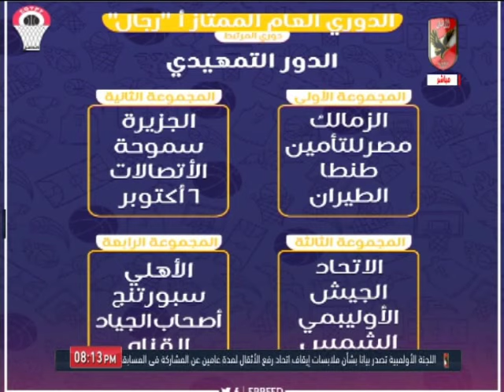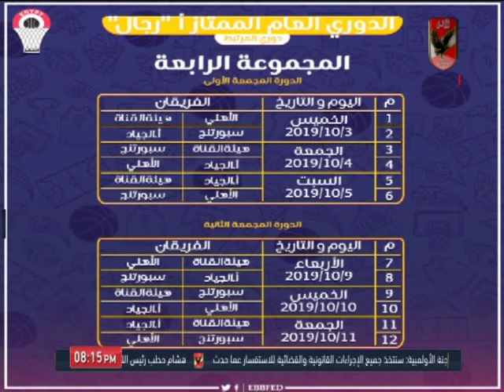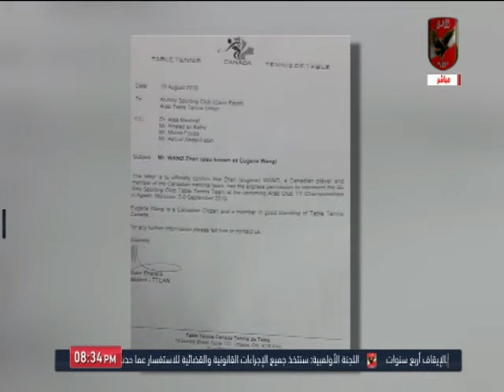حلقة العاب الصالات 18 9 2019